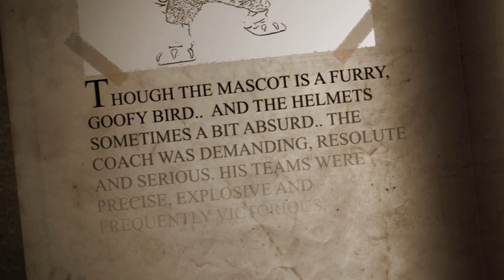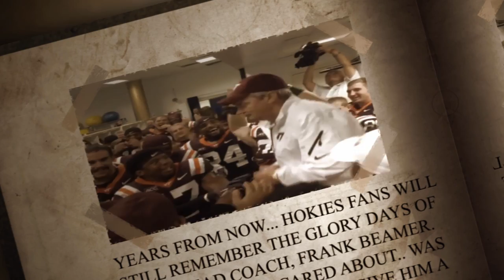Frank Beamer Nursery Rhyme | ACCDigitalNetwork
ACC Digital Network host Jeff Fischel shares an ode to Frank Beamer with the first ever ACCDN nursery rhyme.